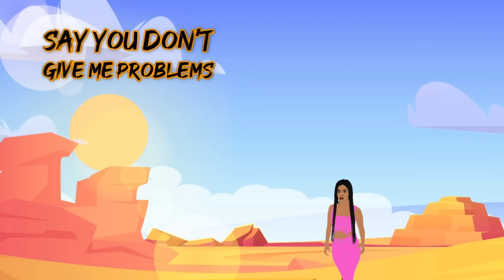Ferow - Bye Bye to Nonsense (BBTN) (Lyric Video)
Ferow presents the official lyric video to Bye Bye to Nonsense (BBTN).